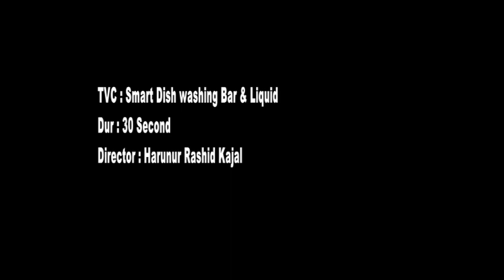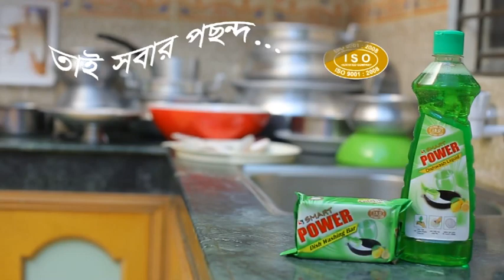Smart Power Dish Wash Liquid - Tasmia Cosmetics & Toiletries Ltd.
Smart Power Dishwash Liquid offered allows for easy and convenient removal of grease and food residues and making the dishes look and feel shining clean. The effective formula of this dishwasher also supports providing perfect cleaning from food spills to grease.